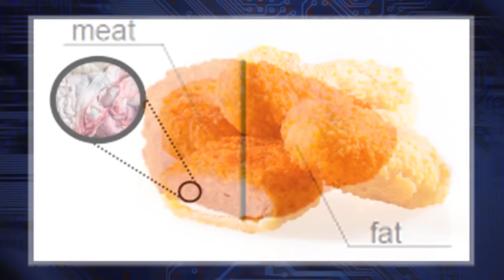Scientists Find Out What Chicken Nuggets are REALLY Made Of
We all know that chicken nuggets don't contain the best meat. Or should we say, "meat" with sarcastic quotes? Researchers from the University of Mississippi in Jackson broke down some chicken nuggets to see what they were really made of, specifically. What they found was that about 60 percent of a tested nugget was NOT meat. Then...what were the other ingredients? Kim Horcher and Tim Frisch discuss.